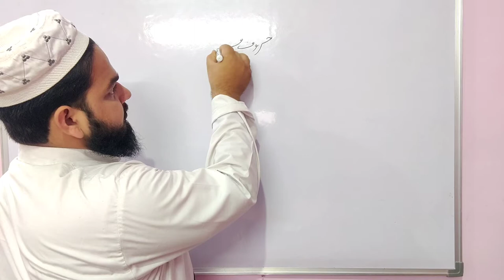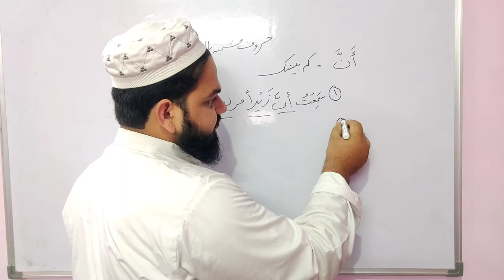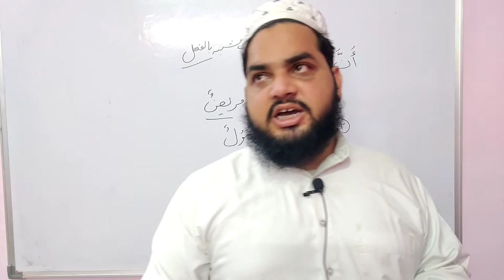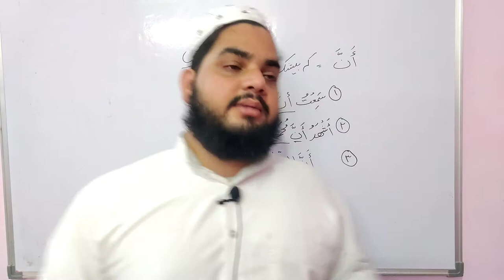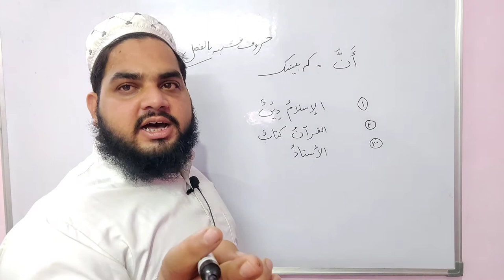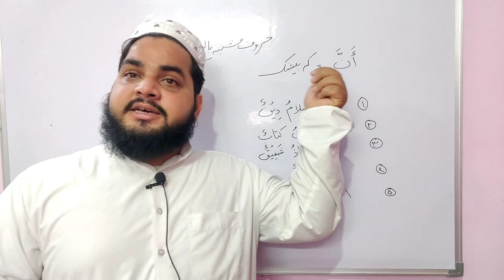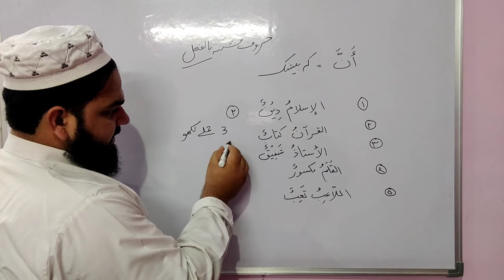Lesson 45, Arabic Grammar, حروف مشبہ بالفعل کا بیان، أَنَّ کا استعمال, Huroof e Mushabba bil fal